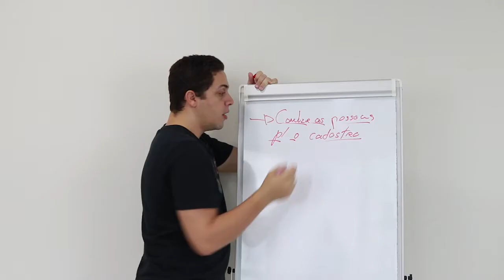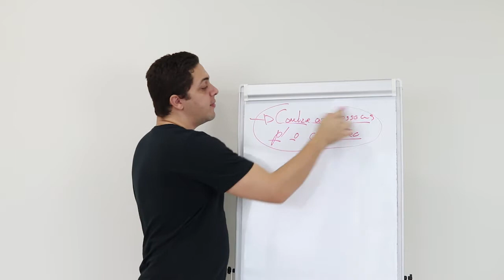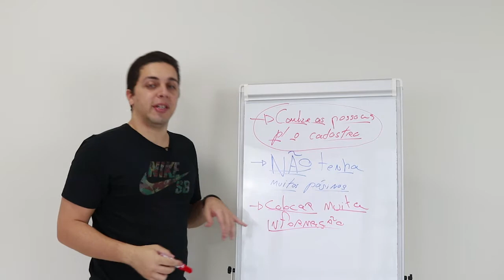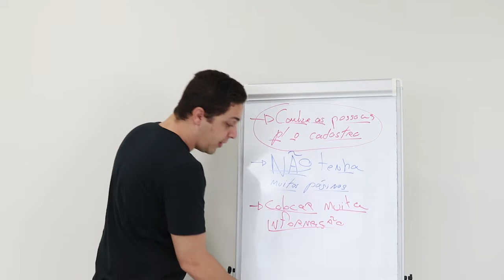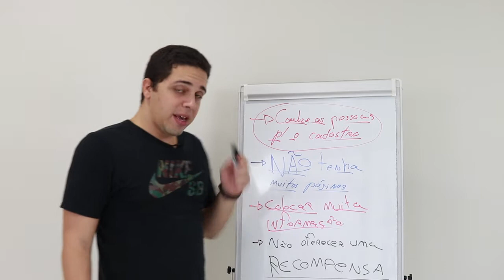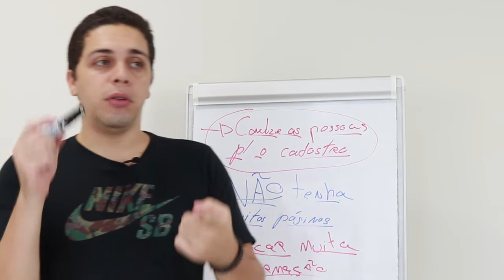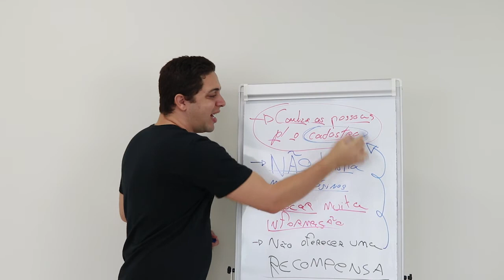Como Criar sua Página de Recrutamento do Zero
Saber a principal diferença entre um Site e uma Página de Captura faz toda a diferença na hora de definir um objetivo para a divulgação do seu Negócio Digital. Confira mais sobre isto no vídeo de DicasMMN de hoje!